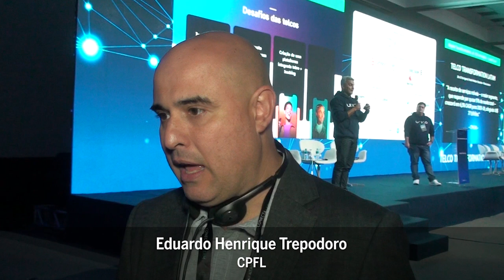CPFL vai contratar rede privativa LTE de baixo custo em 400 MHz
Com a questão regulatória pacificada com a liberação de espectro, companhia, agora, viabiliza a parte financeira e diz que a rede precisa ter um baixo custo operacional para ser viável. Hoje a CPFL possui redes privativas em 250 MHz, revela o gerente de Telecom e sistemas técnicos da CPFL, Eduardo Trepodoro, que participou do Telco Transformation Latam, no Rio de Janeiro.